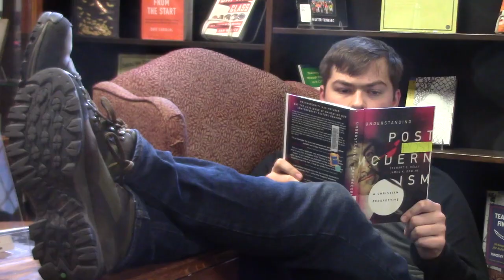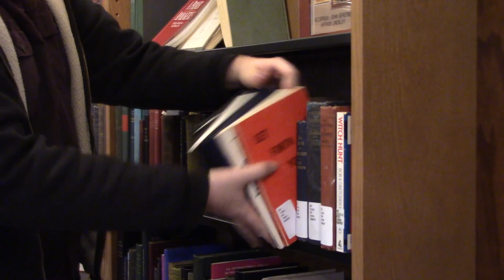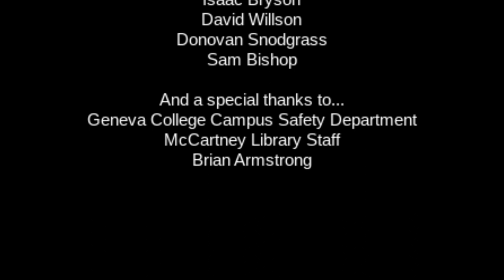Dorm Alone (Geneva Film Fest 2020)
Dorm Alone is a Home Alone Parody made for Geneva College Film Fest 2020